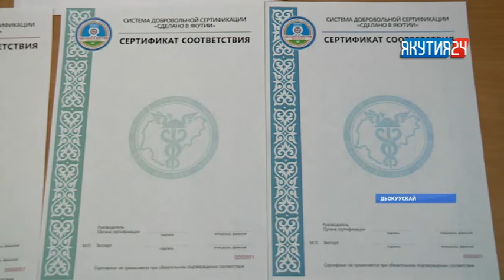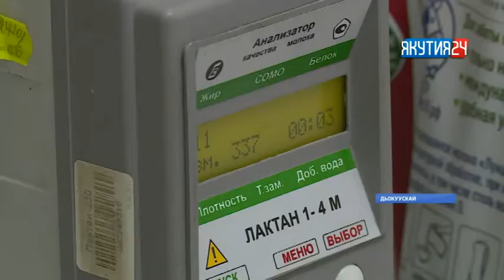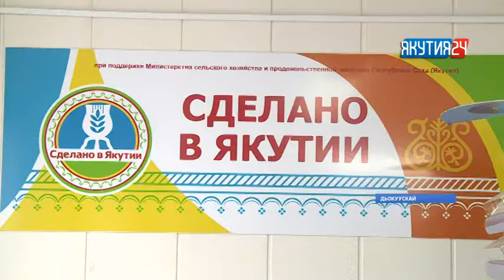Тыа хаһаайыстыбатын олохтоох бородууксуйатыгар анал бэлиэ туруоруохтара